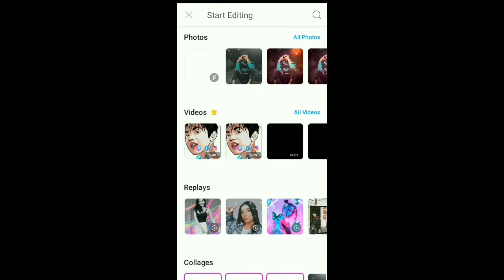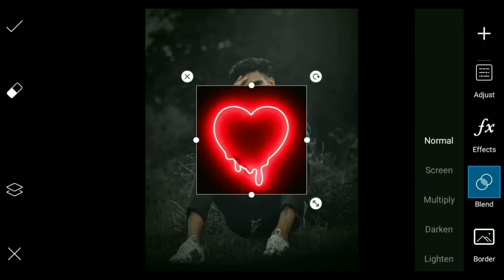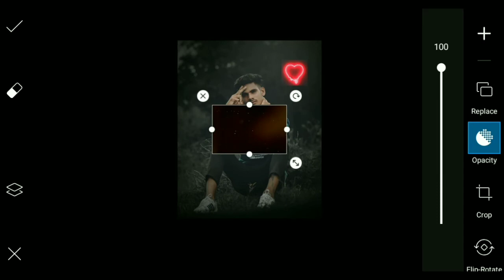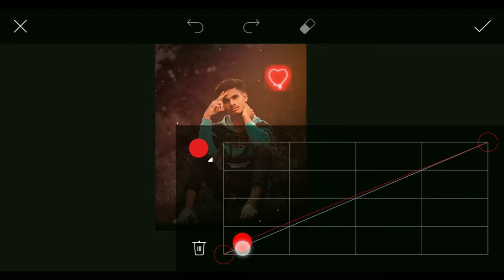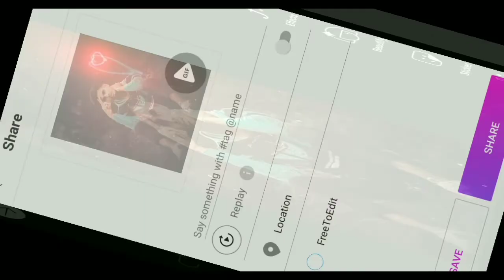PicsArt Edits - Heart ❤️ Light Photo Editing || PicsArt Editing Tutorial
Instagram jurusantutorial
Jurusan Tutorial